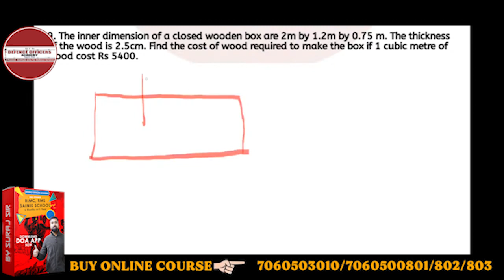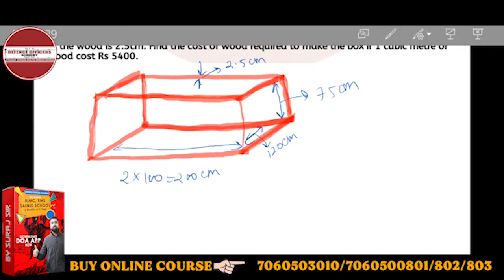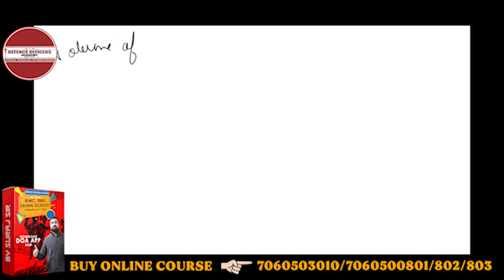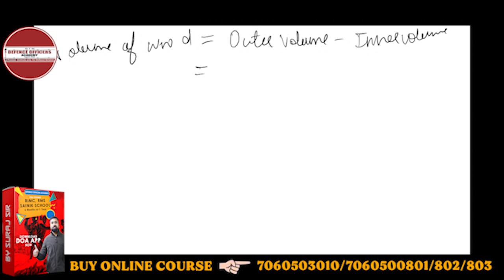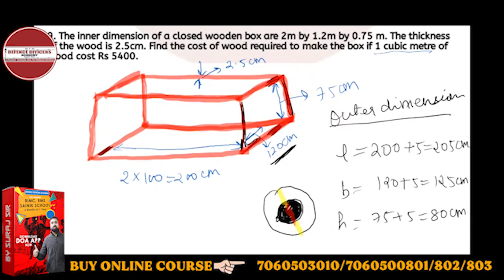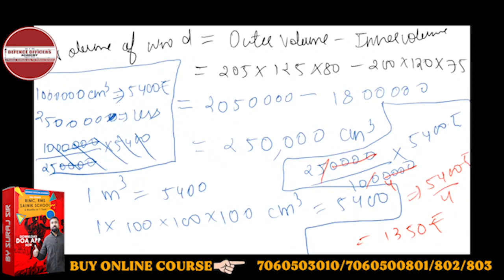The inner dimension of a closed wooden box are 2m by 1.2m by 0.75 m. The thickness of the wood is...